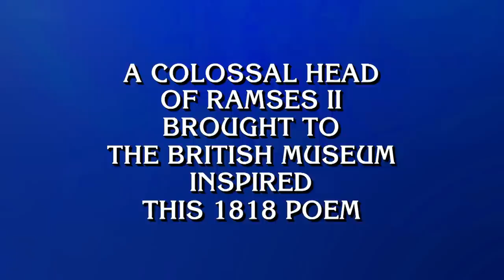Poetry | Final Jeopardy!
Are you a master of poetry? Then this Final Jeopardy! should be a breeze.